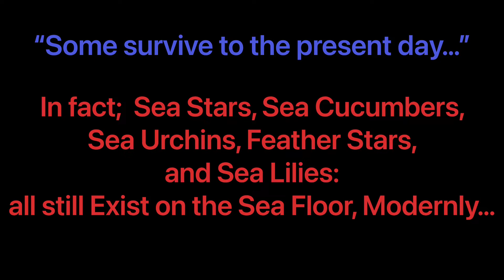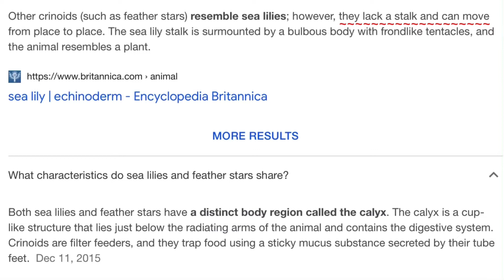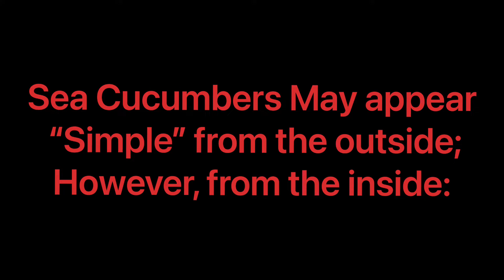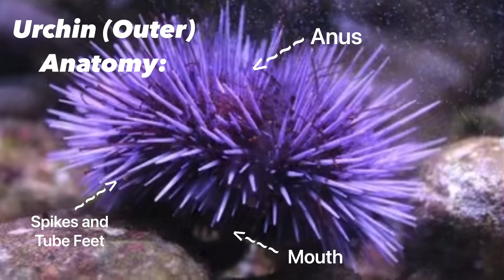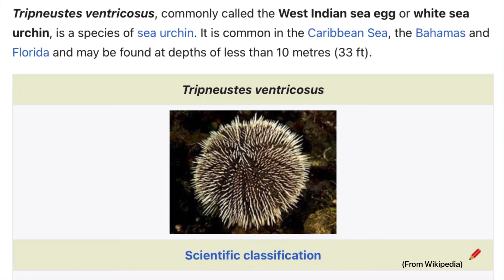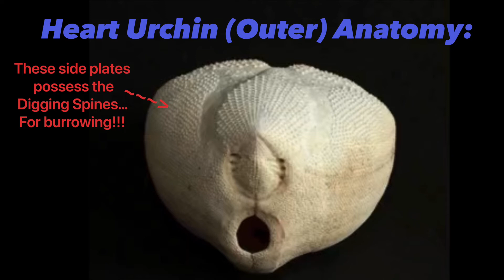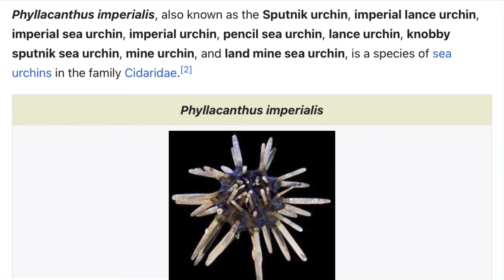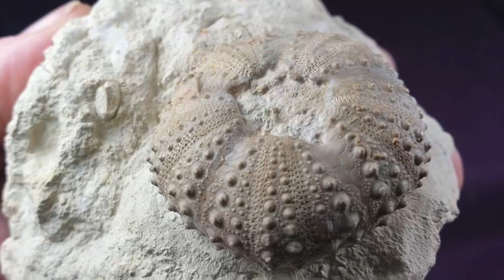Echinoderms: Sea Stars, Sea Lilies, Feather Stars, Sea Urchins, Sea Cucumbers; SeaScience Lesson # 1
As you can see, “Echinoderms” are very fun to look at…

What’s your favorite Sea Creature?

These Echinoderms appear to have possessed all the very same Elaborate Functional Anatomy since they were fossilized; Supposedly, “Hundreds of Millions of Years Ago…”

If these Echinoderms have possessed all the same functional anatomy, since they were fossilized, some supposedly “450+ Million Years” possessing all the same functional anatomy: How can anybody assume “All Life Shares a Common Ancestor?”

Could it be possible We are incorrect about the age of these Fossil Remains?

Why has “Mutation, Environmental Pressures, and Time;” apparently left these animal forms the same?

Observing the Many Echinoderms at the botttom of the Sea and their Obvious Fossil Ancestral forms, and considering that Evolution Theory infers “Humans were Tree Dwelling Apes only 3.5 Million Years Ago;” It almost seems, as though..: The “Common Ancestry of all Life” theory, and the assumption “Tree-Dwelling Apes became a Walking Talking Man,” is a hypothesis Dreamt-Up by Delusional, Intellectually Dishonest Individuals… 🤔

Comments Welcome! 👋

 @SeaScience Film Labs

If debates and discussions on topics like this interest you, you May appreciate these Channels:

 @Standing For Truth

 @Young Earth Creation